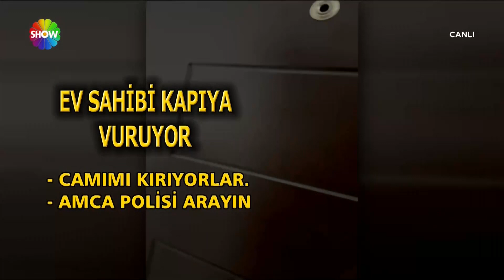Kiracıyla ev sahibinin zam anlaşmazlığı...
Kira anlaşmazlığında adres bu kez Üsküdar.. iddiaya göre istediği zammı kabul ettiremeyen ev sahibi kiracısının kapısını yumrukladı, elektriğini suyunu kesti. ekibimiz iddiaları sormak istediğindeyse kameraya mikrofona vurup çekimi engellemeye kalktılar..